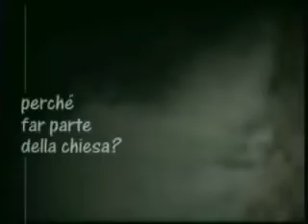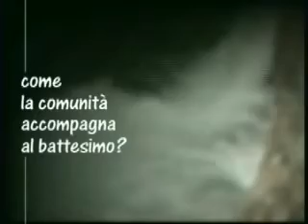3° Catechesi quaresimale - le testimonianze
Rinascere dall'acqua e dallo Spirito
La terza catechesi quaresimale dell'Arcivescovo
"Perchè con il battesimo si entra
a far parte della Chiesa?" - Le testimonianze